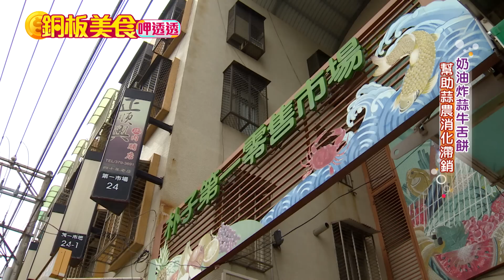冰沙芋泥球藏顆粒滑順感！芋頭排骨酥湯+秒殺油飯超滿足《銅板美食呷透透》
00:00 超人氣排骨酥湯、油飯 兩代人齊飄香的私房菜
08:50 日日炒出烈焰火燒麵 好味秘技藏鍋底
16:03 奶油炸蒜牛舌餅 幫助蒜農化滯銷
24:17 後龍週末限定刀削冰 老店全員出動製冰
32:12 人氣火熱粉漿蛋餅 延續思念的傳承滋味
40:28 冰沙芋泥球搭配手作豆花 廟口台式甜品太療癒